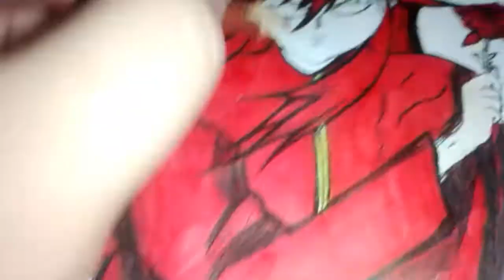The Elegant Shuichi Minamo "Dennis" | Yu Yu Hakusho | PandaArt#23 | Roven Dueñas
Yoko Kurama/Shuichi Minamino/ Dennis whatever you call this elegant fellow, his the cunning and the most calculating member of his group. He is extremely perceptive and recognized patterns easily. He usually brings his Rose during fights and whip his enemies.